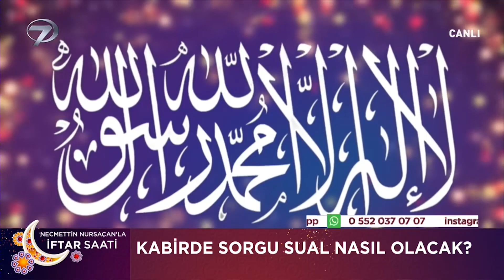Kabirde Sorulacak Sorular Neler? - Necmettin Nursaçan'la İftar Saati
Kabir Sorgusu

On bir ayın sultanı Ramazan geliyor, coşkusu Kanal 7’de ekranlara taşınıyor. Emekli Diyanet İşleri Başkan Yardımcısı Necmettin Nursaçan’ın sohbetleri, Kanal 7’nin başarılı ismi Muhsin Bay’ın sunumuyla İftar Saati, Ramazan ayı boyunca her gün evlere konuk olacak.

Ruhların şifa bulduğu, kalplerin ibadete doyduğu Ramazan ayı her yıl olduğu gibi Kanal 7 ekranlarında büyük bir heyecanla karşılanıyor. Ekranların başarılı ismi Muhsin Bay’ın sunumu, sohbetleriyle gönüllere taht kuran emekli Diyanet İşleri Başkan Yardımcısı Necmettin Nursaçan’ın anlatımlarıyla İftar Saati, izleyicisinin iftar heyecanına ortak olmaya geliyor. İslamiyet’i doyasıya yaşamak isteyenlerin adresi İftar Saati, virüs sebebiyle kapalı kalınan şu günlerde oldukça özlenen birlik ve beraberliğin önemini, Allah’ın emirlerini, Müslümanların öncüsü Hz. Muhammed’in öğütlerini canlı yayında izleyiciye aktaracak. Tüm dünyayı etkisi altına alan COVİD salgını sürecinde sevdiklerinden uzak kalarak ibadetlerini gerçekleştirmeye çalışanlara destek olmayı hedefleyen İftar Saati, kalpleri tek noktada buluşturacak.

Ramazan’a özel sohbetler, İslam tarihinden kesitler, dini yaşatan bilgiler ve bu mübarek ayın faziletleri İftar Saati’nde izleyiciye aktarılacak.

Gönüllerin sohbete, ruhların ibadete doyacağı Ramazan ayının tüm maneviyatı İftar Saati’yle Kanal 7 ekranlarında…